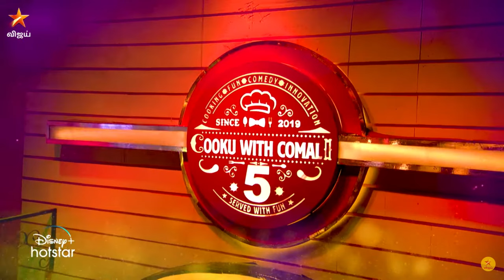Cook With Comali Season 5 | Grand Lunching | 27th & 28th April 2024 - Promo 1